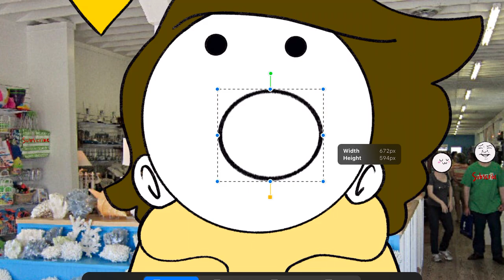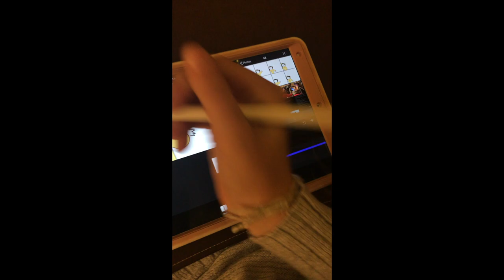wiggie draws hermit crabs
The crazy true story of my hermit crabs :) Pet hermit crabs are SWEET! Until they're not...